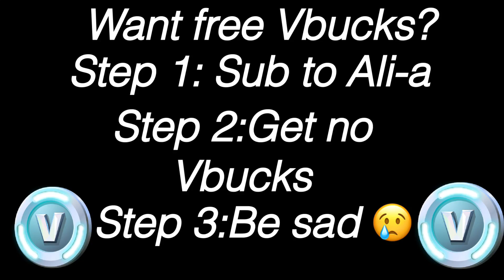Fortnite Season 6 The Wall Rises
Enjoy Donald trump taking over loot lake

It’s trump lake now.